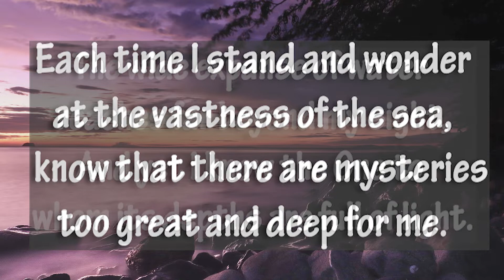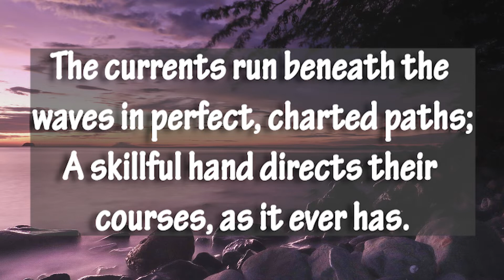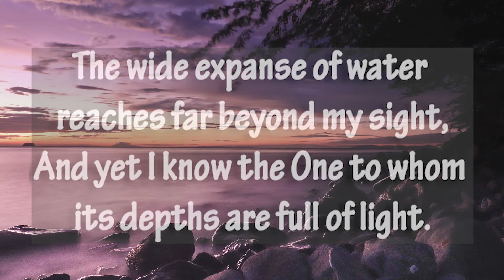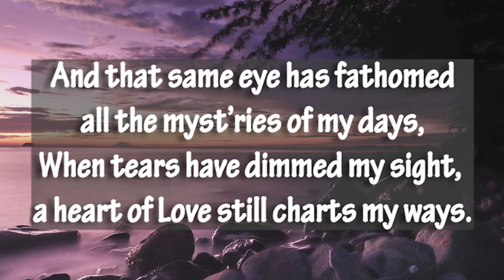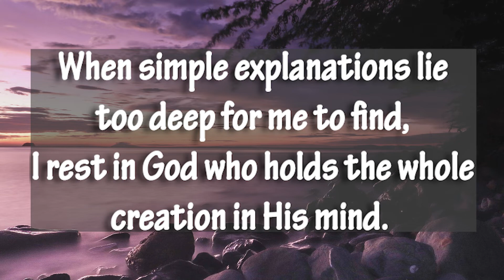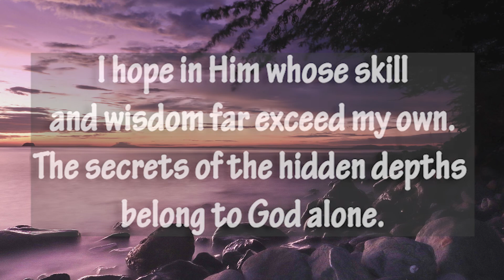God of the Deep | Dan Forrest | Piano Accompaniment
"God of the Deep"
Words by: Eileen Berry